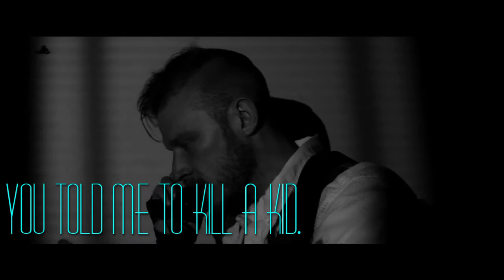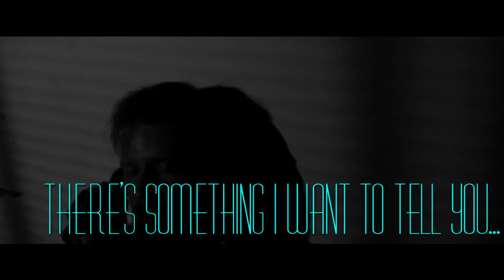I Brought the Rain [Noir Short Film]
The downfall of a mobster.

Music used, I do not claim the rights to any of these videos;

Foy Vance - Make it Rain